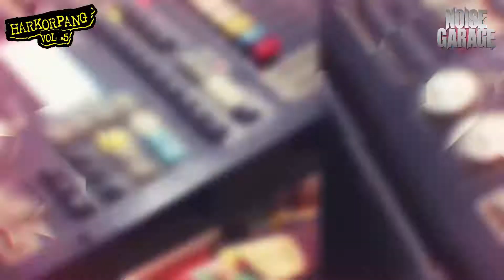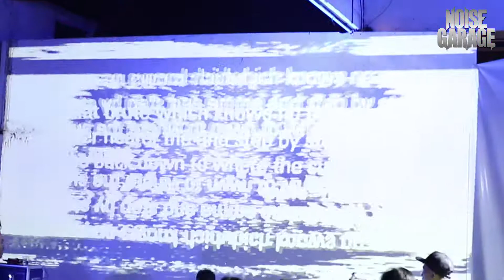Taring Live At Harkorpang Vol 5 - Noise Garage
NOISE GARAGE

Harkorpang vol 5

Band Performance :
Taring
Turtles JR
Power Punk
Blind To See
Konfliktion
Perrybois
Inhell